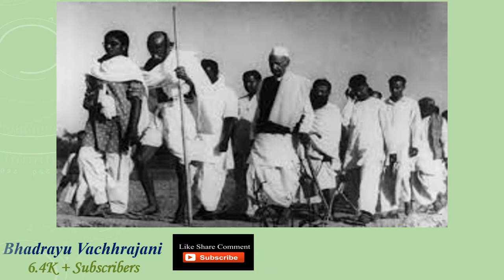Bhadrayu@સંતુલન:Gandhi@150 *બંદેમેં હૈ દમ* - મણકો - ૫૦